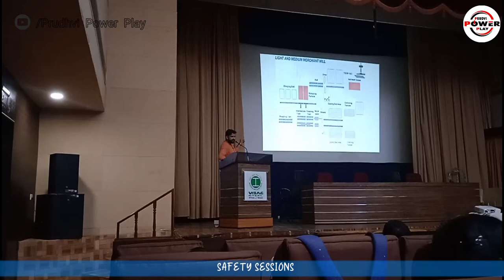RINL || Tenneti Viswanadam Auditorium || L & D L Steel Plant || Visakhapatnam || My Crazy Vlogs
COPY RIGHT LICENSE